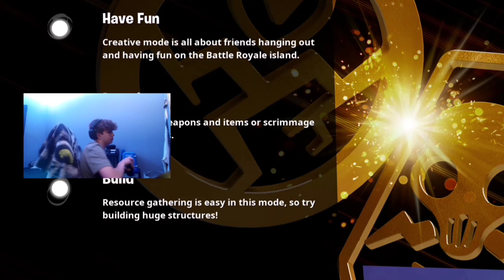FUNNY STREAMING MOMENTS!